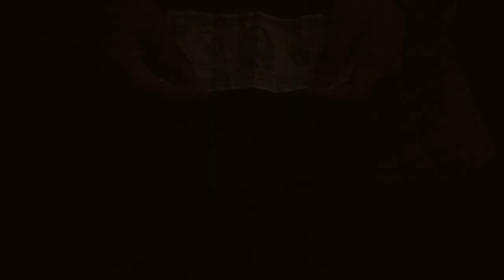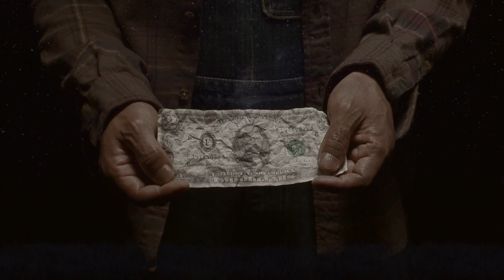VISION 2025 CONCEPT MOVIE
ビジョン2025－未来に向けて『躍動する同志社大学』－制定に際して製作されたコンセプト・ムビーです。